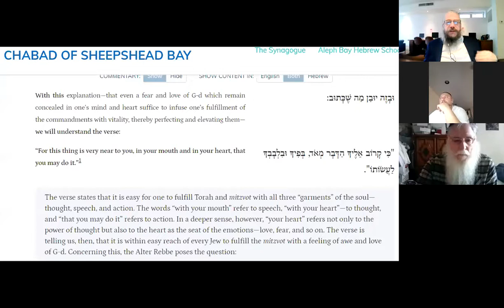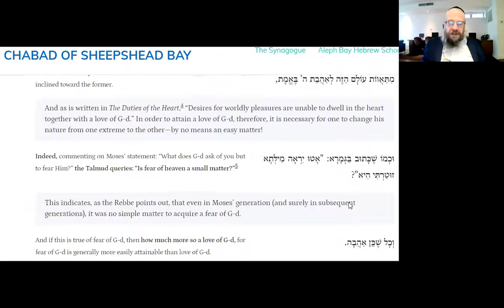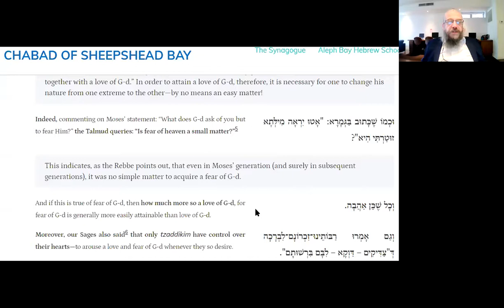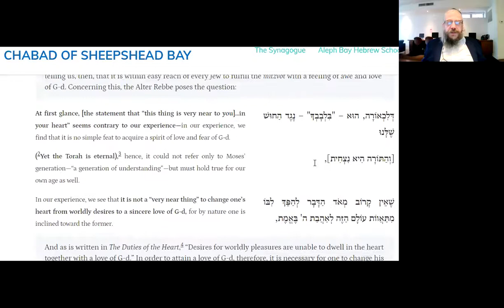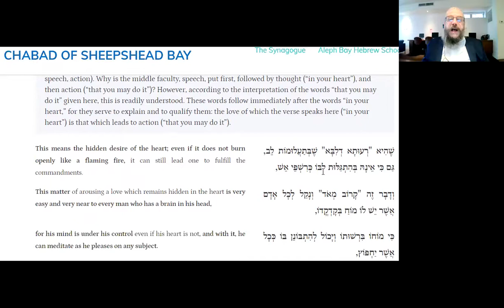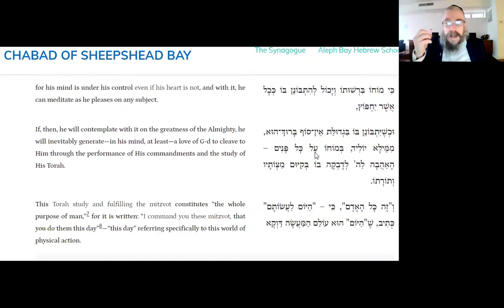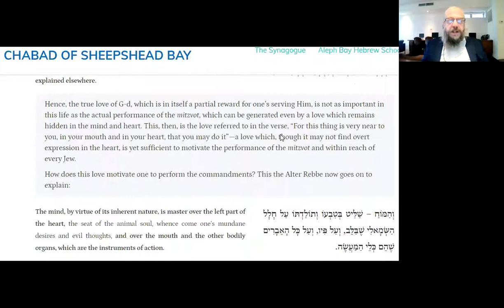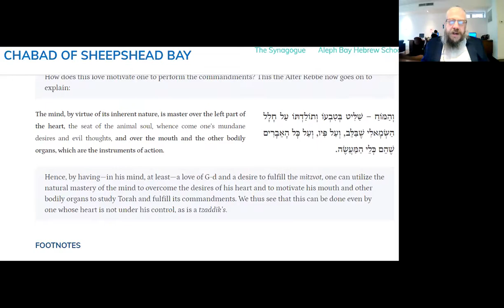Daily Tanya #039 Teves 27 ~ Likutei Amarim Chapter 17-1 ~ How Easy is it To Love G-d?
20 Minutes Daily Tanya class with Rabbi Shlomo Zalman Cohen
Teves 27
Mondy January 11, 2021
Likutei Amarim Chapter 17 Part 1
 1 ספר התניא - לקוטי אמרים -  פרק יז